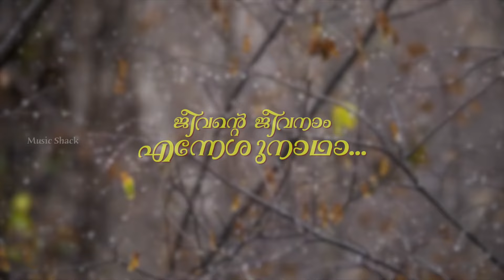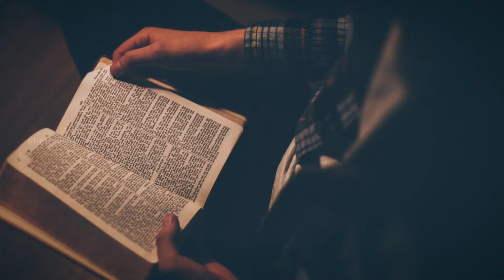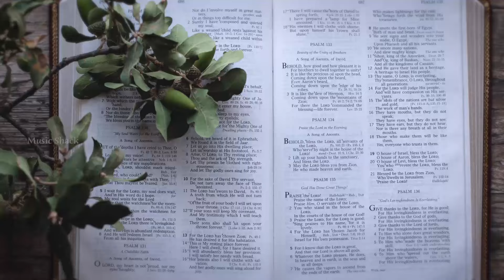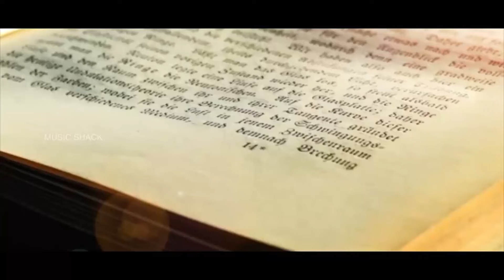നല്ലവരെ സൃഷ്ട്ടിക്കും നല്ല ഗാനങ്ങൾ | Sreya Jayadeep | Chithra Arun | Christian Video Songs Malayalam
Welcome to Music Shack Christheeya Ganangal You Tube Channel

|| ANTI-PIRACY WARNING ||

*COPYRIGHT PROTECTED*